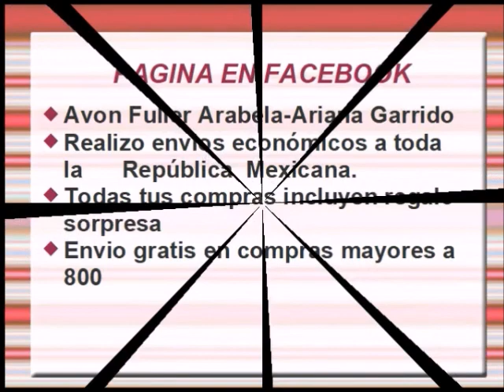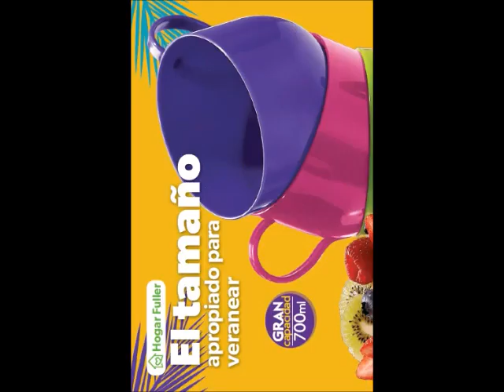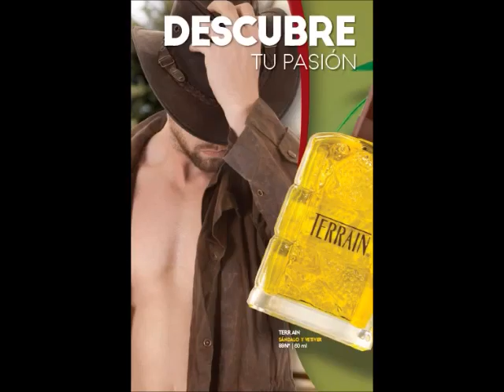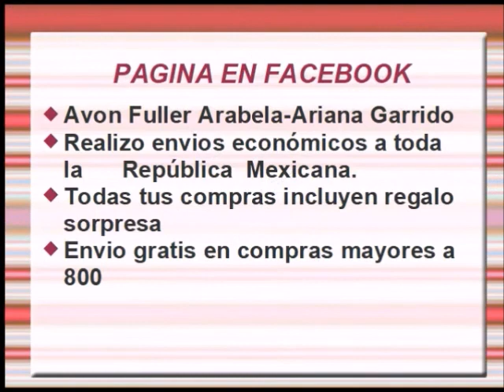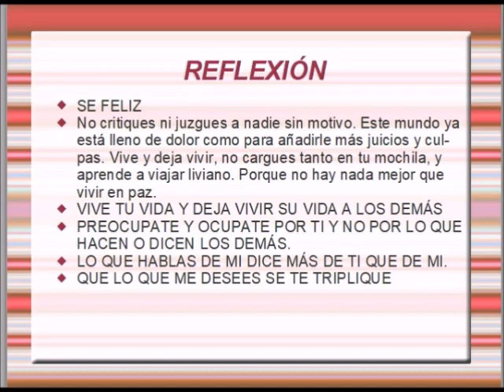FULLER C6 MÉXICO 2020 HOJA POR HOJA